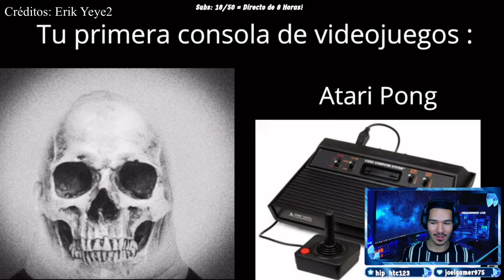Mr. Increíble Pero Cada Vez Viejo (mene) (reacción)